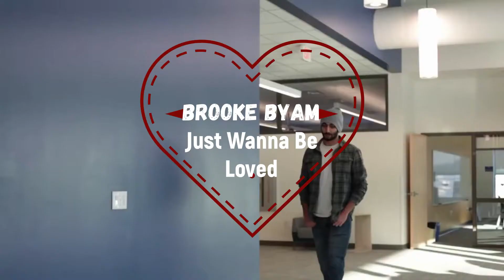BROOKE BYAM Just Wanna Be Loved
Great video in support of Brooke's self penned "Just Wanna Be Loved"  (2022)